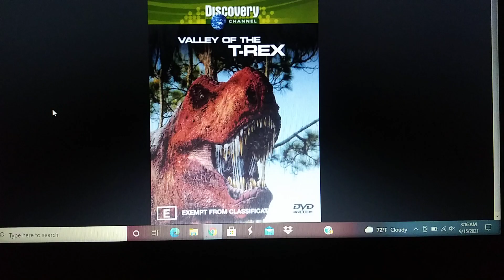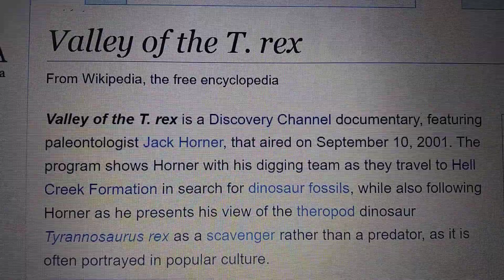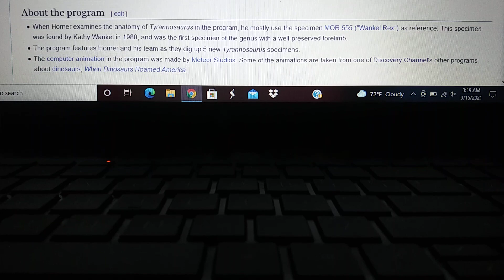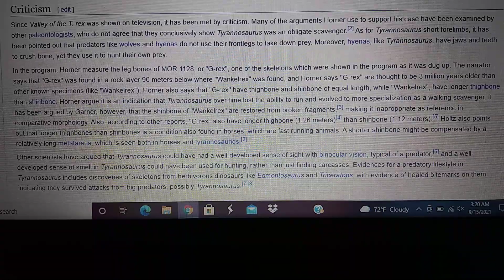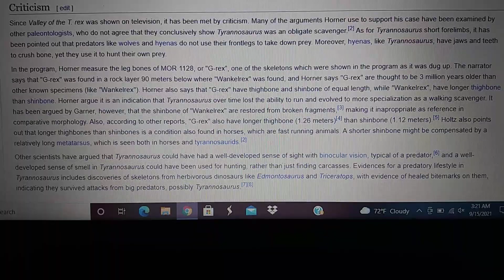Valley Of The T Rex review prehistoric animals appearance